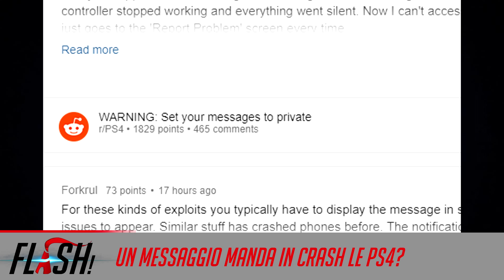Flash News: 7 - 14 ottobre 2018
Tornano le immancabili Flash News targate GamesVillage. Buona visione!